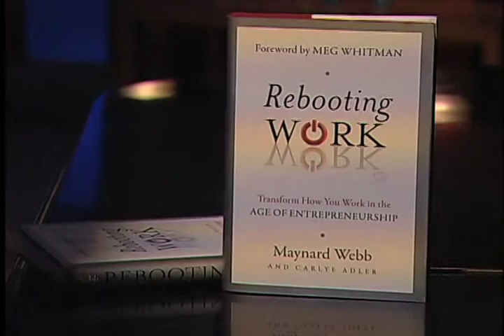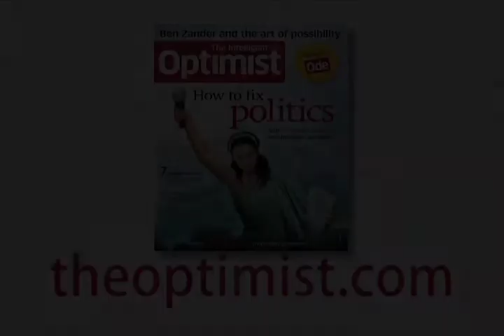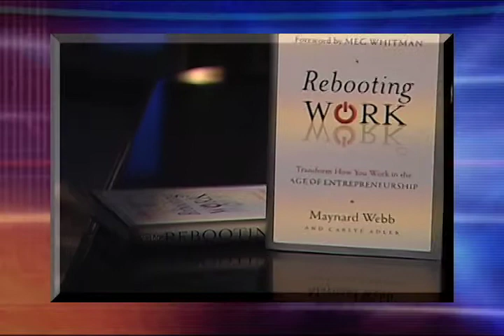Maynard Webb on Between the Lines (FULL EPISODE)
Barry Kibrick and Maynard Webb sit down and talk about what it means to do good business.